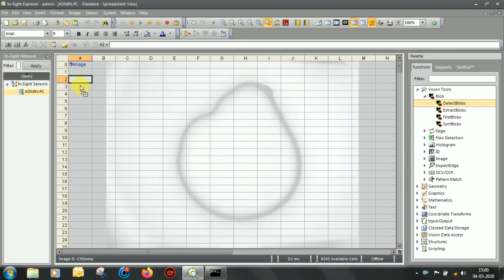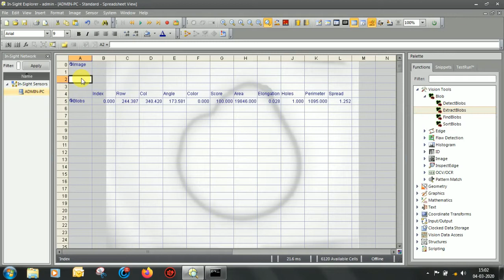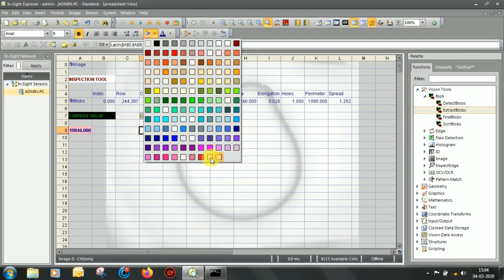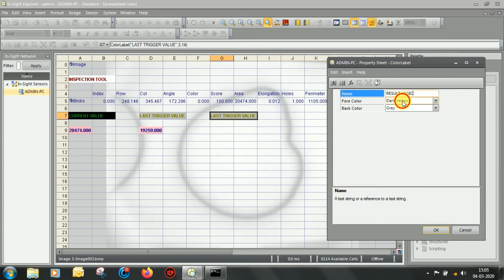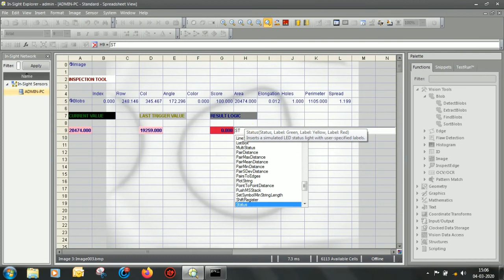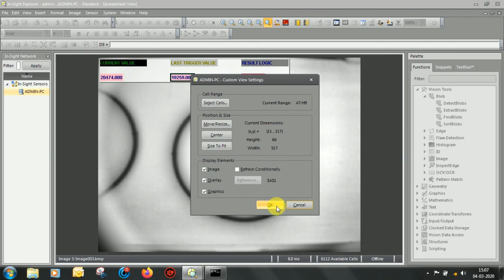Comparing current result with previous result - Cognex Insight Spreadsheet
This videos describes that how to hold the previous output and compare it with current result value in Cognex insight explorer spreadsheet view software.